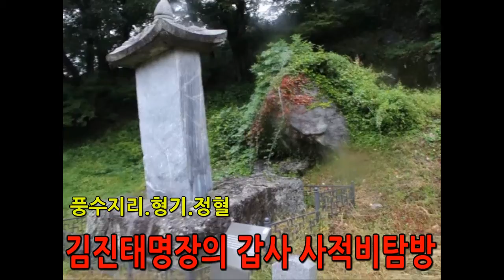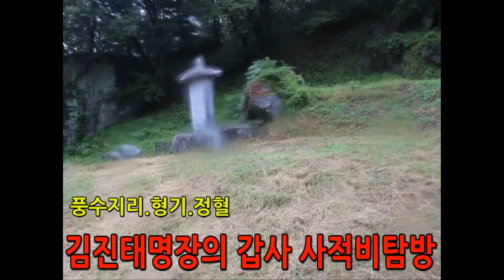갑사 사적비(甲寺史蹟碑)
대한민국(大韓民國 ) ..
다비문화, 장례문화, 묘지문화, 풍수문화"등 상장풍속(喪葬風俗)을 소개합니다.